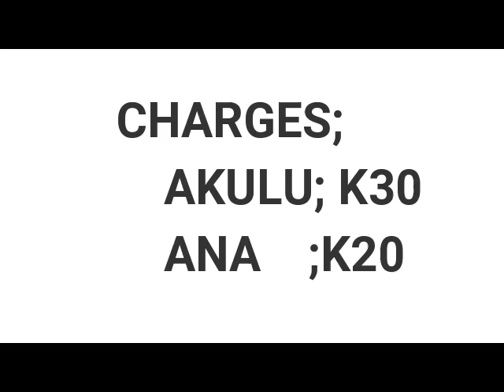ADVERT WATIYANKHA LODGE KAFUMBWE